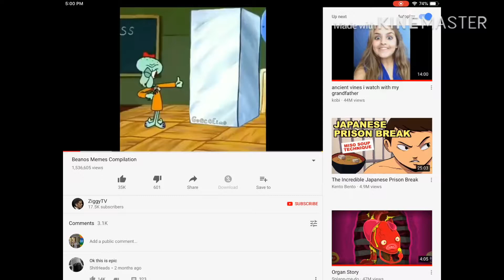Beanos (BaSs bOoStEd)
I think this is the definition of Ear Cancer